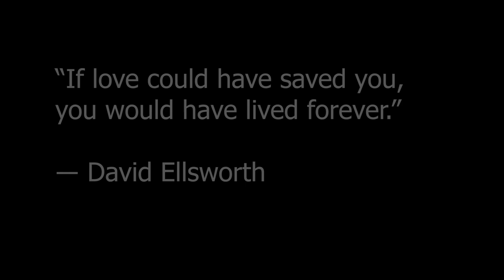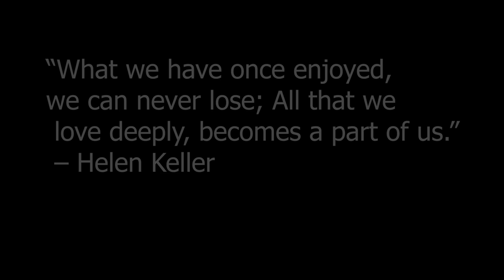Goodnight Tucker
I wanted to start this video with myself telling everyone the bad news and thanking everyone for their support. I just couldn't bring myself to do it, making this compilation was hard enough. Tucker was almost 13 years old, and it was just his time. I know a lot of you have enjoyed seeing him around over the years and that he is going to be missed by many. I am also sorry the video is so long, I couldn't bring myself to pick and choose clips, and wanted as much in here as possible for myself and my family to look back on.